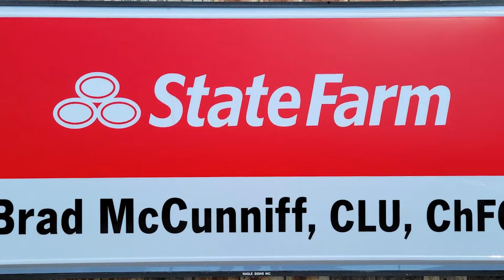Brad McCunniff - State Farm Insurance Agent in Cedar Falls, IA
Brad McCunniff has been the trusted local State Farm Insurance Agent for the greater Cedar Falls area since 2013. They are here to Help Life Go Right by offering State Farm home, life, renters, motorcycle, auto, property, and medical insurance policies. Brad McCunniff is proud to be certified as a Chartered Financial Consultant and Chartered Life Underwriter. The well-seasoned staff are dedicated to exceeding customer expectations, and they offer home visits, phone calls, virtual appointments and are even available for Saturday appointments upon request. If you’re looking for a reliable insurance agent, give Brad McCunniff a call at or stop by to visit and learn more.